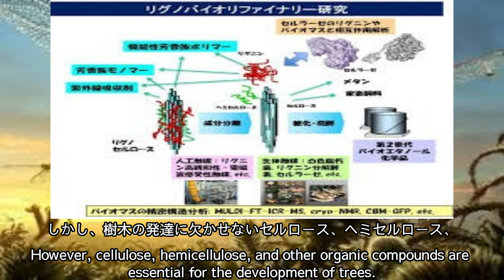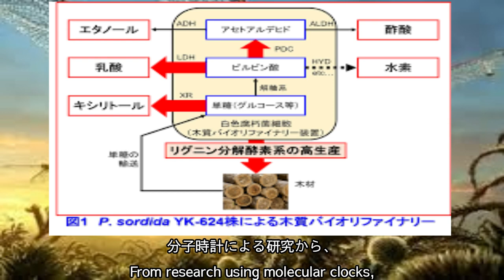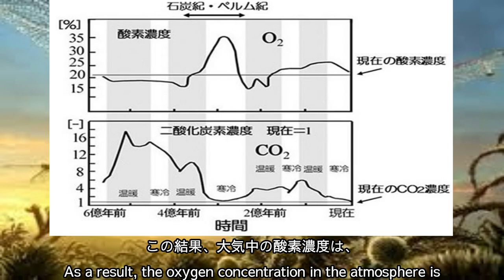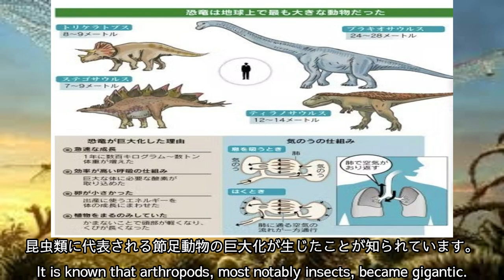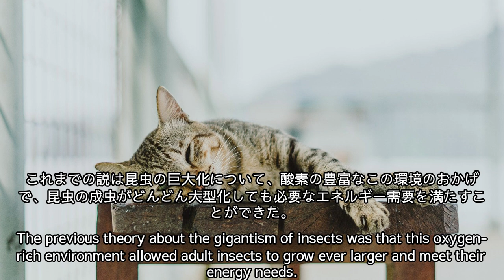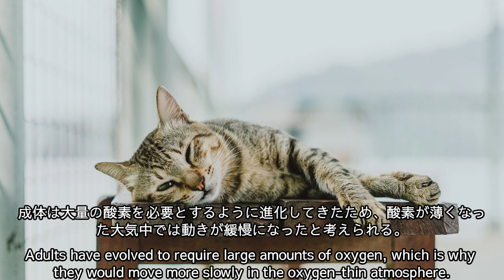【宇宙とは】43. 酸素濃度上昇と昆虫の大型化、Increased oxygen levels and larger insects（English subtitles)